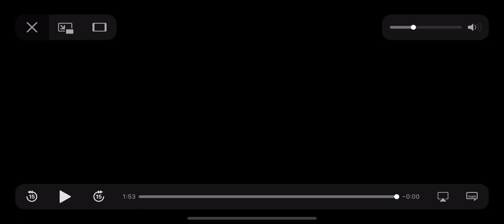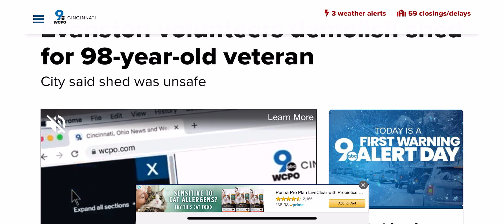Evanston volunteers demolish shed for 98-year-old veteran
Originally posted by: WCPO, Channel 9